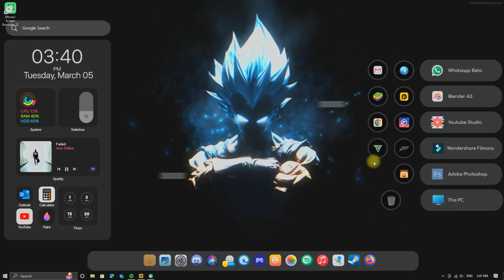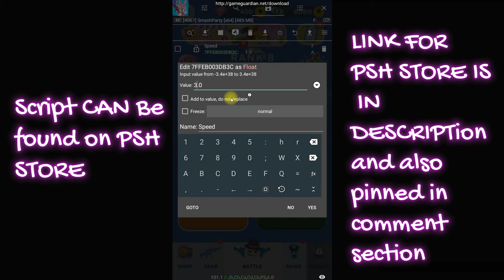SMASH PARTY GAME HACK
In this video, we will be playing the SMASH PARTY modded game. The game is a modified version of the original game that adds new features and gameplay mechanics. The game is designed to be cute and fun, with colorful graphics and engaging gameplay.